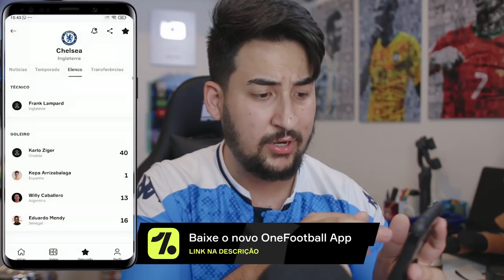GRÊMIO CONTRATA JOVEM PROMESSA DO HAITI! GANAEL GARY SEJA BEM VINDO AO GRÊMIO!